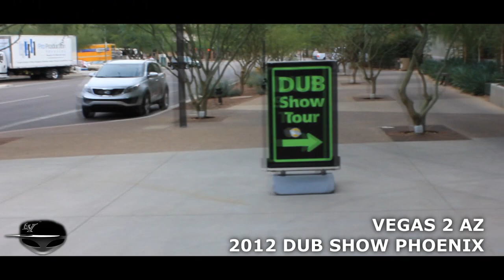DUB LIFE @ 2012 DUB SHOW PHOENIX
2012 DUB SHOW PHOENIX AZ
DUB LIFE CAR CLUB LAS VEGAS AND AFTAMATH
SONG : PUSHIN- SMOKE FEAT DUCCIE AND YOUNG CADDIE
BLU ANGEL SWITCHEZ IN MY CHEVY